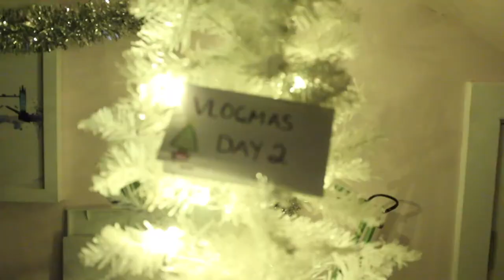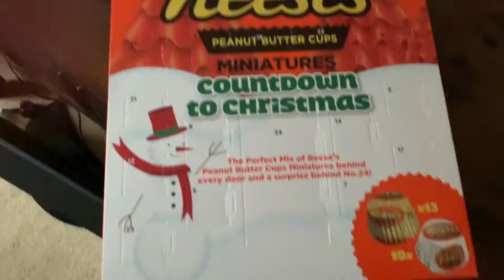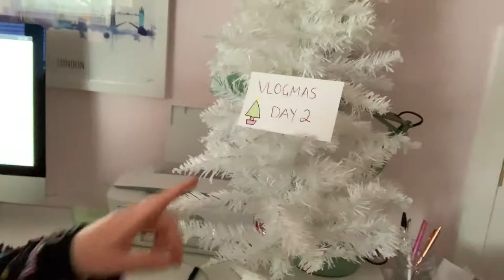UPLOAD FAIL | VLOGMAS DAY 2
Day two is here, there was a slight panic stricken moment when N O T H I N G was going right but you know what? it's all good! I hope you guys enjoyed this day and my little intro.